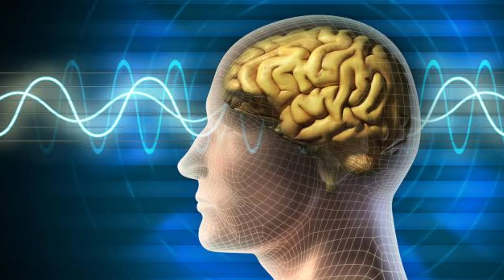Uncovering Incredible Secrets About YOUR Brain: The Zeigarnik Effect! Dr Mayurika I Hindi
Join the most comprehensive course on Public Speaking. I will be your teacher, and by the end, you will be changed for good.

The Zeigarnik effect is a psychological phenomenon that describes how incomplete tasks tend to occupy our thoughts and memory more than completed tasks. Have you ever found yourself unable to focus on anything else until you finish a task, even if it's not urgent? Or have you noticed that you tend to remember unfinished tasks better than completed ones? In this video, we explore the science behind the Zeigarnik effect and how it affects our daily lives. We also discuss practical tips to manage the Zeigarnik effect and improve our productivity.

I provide counseling services in the following areas:
Marriage Counseling, Anger Management, Relationship Issues, Addiction Issues, Obsession, Past Trauma, Personal Growth, Sleep Disorder, Parenting, Anxiety Disorder, Self Esteem Issues, Motivation & Goals, Stress Management, Negative Thoughts, Spiritual Growth, Troubling Emotions, Depression, etc.